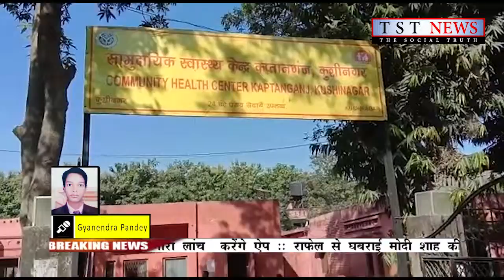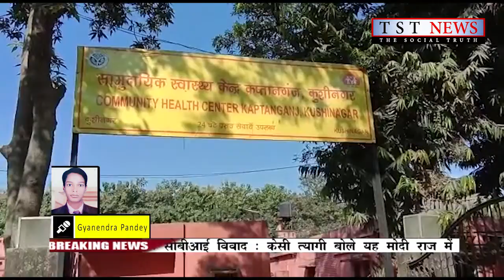आशा द्वारा बीसीपीएम से नोकझोंक